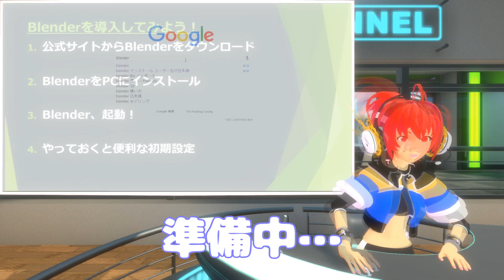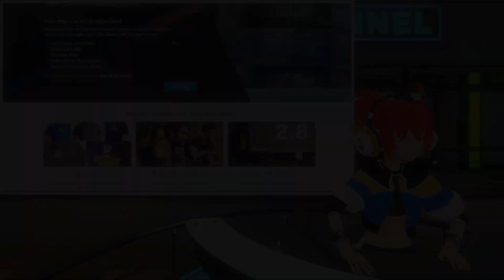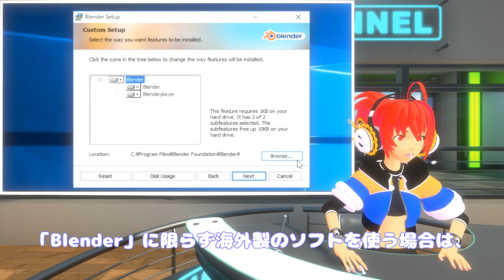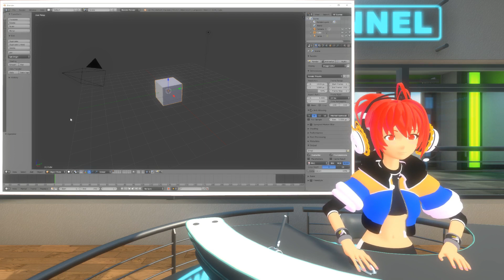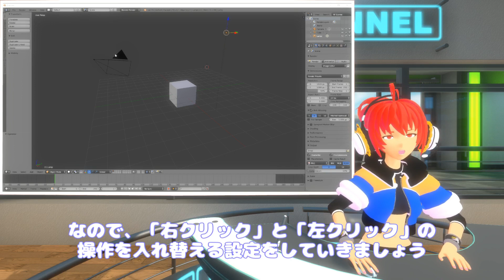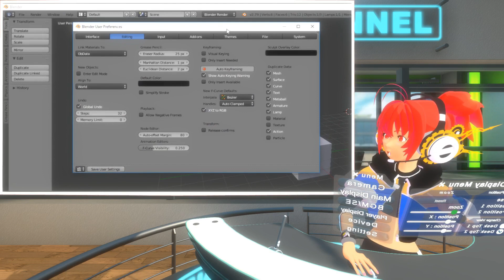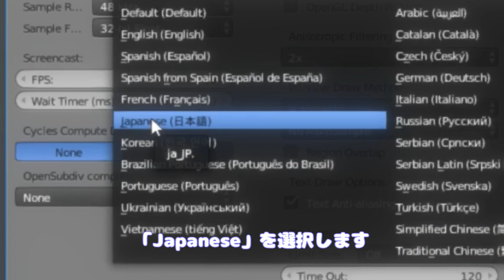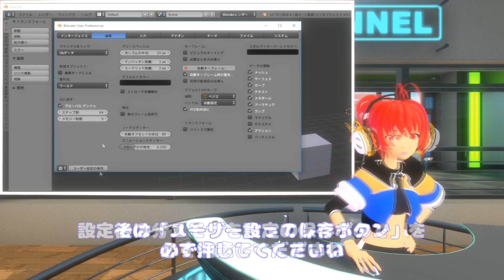【Lecture:01 Blender】3DCGソフトで何ができるの？Blenderを導入してみよう！【Beginner】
今回は3DCGソフトについての説明と、Blenderの導入について紹介します！
Blenderに興味があるけどまだ導入していないという方の参考になれば嬉しいです！

〇ざっくり動画構成
00:00 前置き
01:50 3DCGソフトについて
02:55 モデラーソフトいろいろ紹介
05:30 Tips. Unityでモデリングはできる？
07:05 Blenderってどんなソフト？
12:20 Blender導入実演 ！

・UWAN CHANNEL!